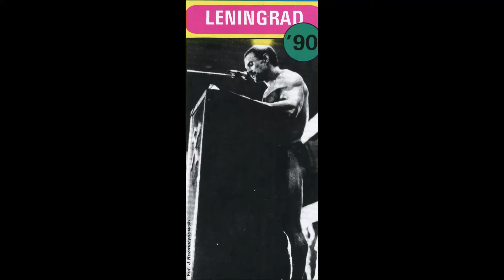ME IFBB w Kulturystyce - Leningrad 1990. Paweł Filleborn 4 miejce.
Z kodem " SILOWNIBIT " na - 10 % Rabatu na suple.
Robiąc Zakupy wspierasz Projekt !